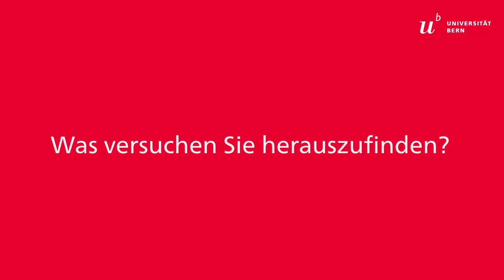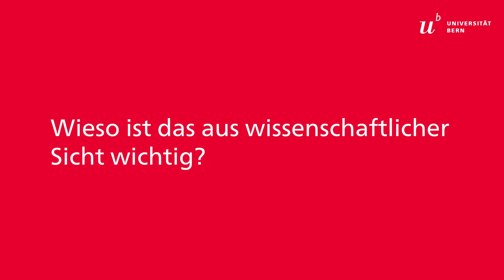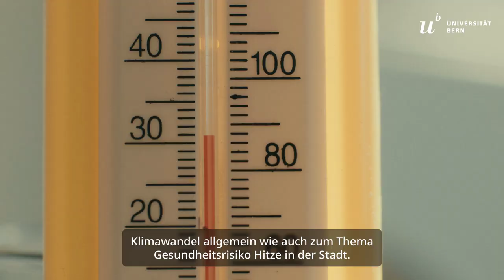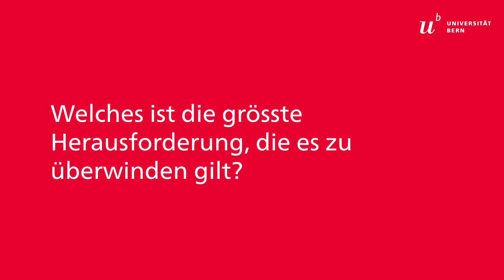Berner Stadthitze im Fokus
Moritz Gubler vom Geographischen Institut der Universität Bern sammelt mit einem Temperaturmessnetz Daten zum Klima in der Stadt Bern. Er erklärt, wie das Messnetz zur Erforschung der Stadthitze aber auch einer zukunftsfähigen Stadt Bern beiträgt.